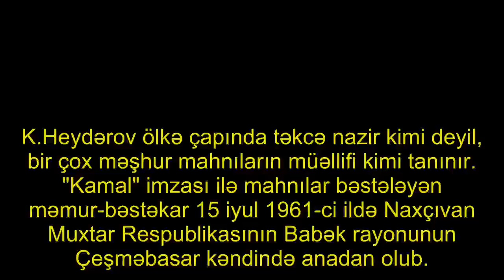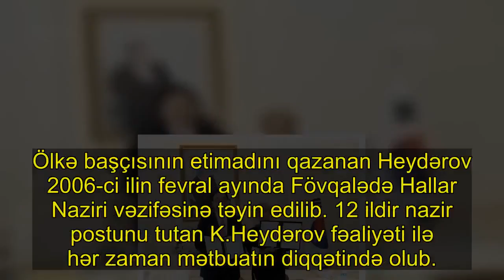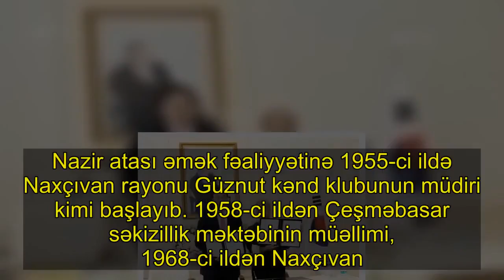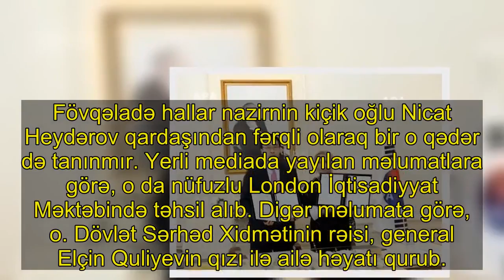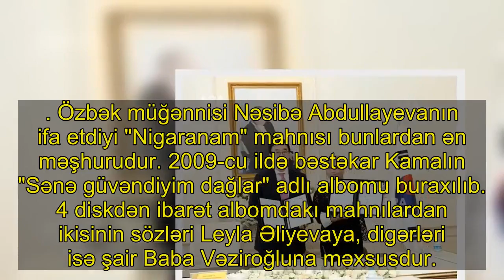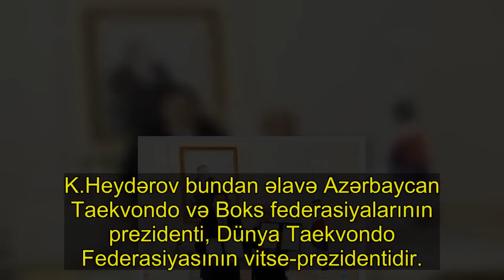Nazirin nazir oğlu...Kəmaləddin Heydərov və ailəsi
K.Heydərov ölkə çapında təkcə nazir kimi deyil, bir çox məşhur mahnıların müəllifi kimi tanınır. "Kamal" imzası ilə mahnılar bəstələyən məmur-bəstəkar 15 iyul 1961-ci ildə Naxçıvan Muxtar Respublikasının Babək rayonunun Çeşməbasar kəndində anadan olub. . O, 1978-ci ildə Naxçıvan şəhər 1 saylı orta məktəbini bitirdikdən sonra ali təhsilini Bakıya üz tutub.. K.Heydərov 1984-cü ildə Azərbaycan Dövlət Universitetinin geoloji-kəşfiyyat fakültəsini bitirib. O, ikinci ali təhsilini Azərbaycan Universitetində davam etdirib.. Əmək fəaliyyətinə ilk dəfə 1978-ci ildə "Xəzərdənizneftqaz" kəşfiyyatı idarəsində başlayıb, orada texnik və geoloq vəzifələrində çalışıb.
. İndiyədək müxtəlif vəzifələrdə çalışan K.Heydərov 1995-ci ilin yanvar ayında Azərbaycan Respublikası Dövlət Gömrük Komitəsinin sədri təyin edilib. Gömrük sistemində böyük uğurlara imza atan K.Heydərov 11 ildən sonra fəaliyyətini başqa istiqamətdə davam etdirməyə başlayıb.. Ölkə başçısının etimadını qazanan Heydərov 2006-ci ilin fevral ayında Fövqalədə Hallar Naziri vəzifəsinə təyin edilib. 12 ildir nazir postunu tutan K.Heydərov fəaliyəti ilə hər zaman mətbuatın diqqətində olub. . O ictimaiyyət arasında kifayət qədər tanınan ailənin nümayəndəsidir. Atası Azərbaycan Ağsaqqallar Şurası sədri, millət vəkili Fəttah Heydərovdur.. Keçmiş nazir – indiki deputat
Fəttah Heydərov 1938-ci il fevralın 23-də Naxçıvan MR-nın Babək rayonunun Çeşməbasar kəndində anadan olub. . O, 1955-ci ildə Nehrəm kənd orta məktəbini, 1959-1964-cü illərdə Azərbaycan Dövlət Universitetinin mexanika-riyaziyyat fakültəsini, 1975-ci ildə Bakı Ali Partiya Məktəbini bitirib.. Nazir atası əmək fəaliyyətinə 1955-ci ildə Naxçıvan rayonu Güznut kənd klubunun müdiri kimi başlayıb. 1958-ci ildən Çeşməbasar səkizillik məktəbinin müəllimi, 1968-ci ildən Naxçıvan . Vilayət Partiya Komitəsinin təlimatçısı, 1970-ci ildən Ordubad Rayon Partiya Komitəsinin ikinci katibi işləyib. F.Heydərov 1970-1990 -cı illərdə Naxçıvan şəhər və Ordubad rayon XDS-in deputatı seçilib.. O daha sonra (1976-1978-ci illərdə) Naxçıvan MSSR Əhaliyə Məişət Xidməti naziri postunu tutub. 1978-ci ildən Ordubad, 1986-cı ildən Culfa Rayon Partiya Komitəsinin I katibi, 1983-cü ildən Naxçıvan MR Mədəniyyət naziri olub.. F.Heydərov 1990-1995–ci illərdə Naxçıvan MR Ali Sovetinin deputatı seçilib. O hazırda Milli Məclisin deputatı, Milli Məclisin reginal məsələlər komitəsinin sədr müavinidir.
"Kamal"ın övladları və həyat yoldaşı. Kəmaləddin Heydərovun iki övladı var. Onlar da ölkə miqyasında kifayət qədər tanınırlar. Nazirin övladları Tale Heydərov və Nicat Heydərovdur.
. Tale Heydərov "Avropa-Azərbaycan Cəmiyyəti"nin sədridir. O, aktiv şəkildə Azərbaycanı Avropada təmsil edir. 2007-ci ildə London Universitetinin Birbek kollecini bitirən T.Heydərov bundan əlavə "Qəbələ" futbol klubunun prezidenti və "Sabah P&D International" MMC şirkətin direktorudur.. Fövqəladə hallar nazirnin kiçik oğlu Nicat Heydərov qardaşından fərqli olaraq bir o qədər də tanınmır. Yerli mediada yayılan məlu